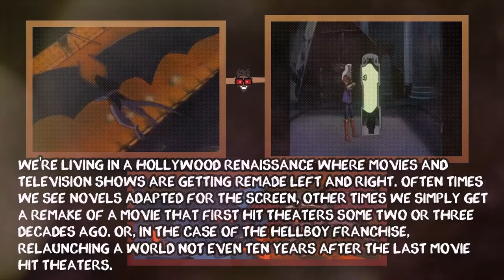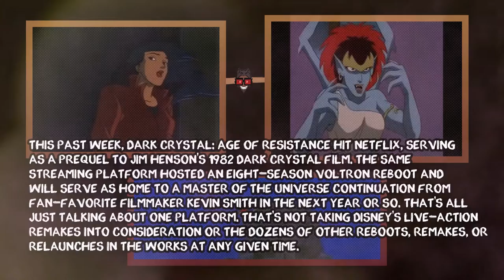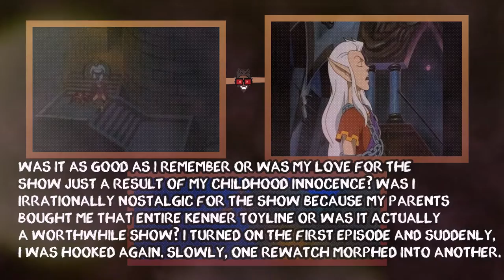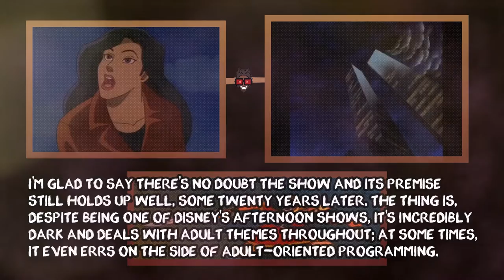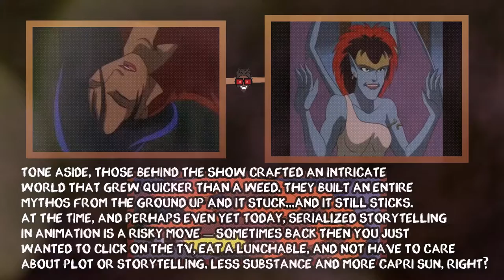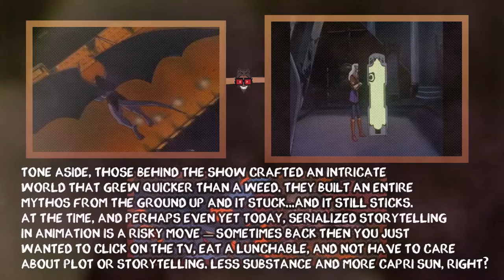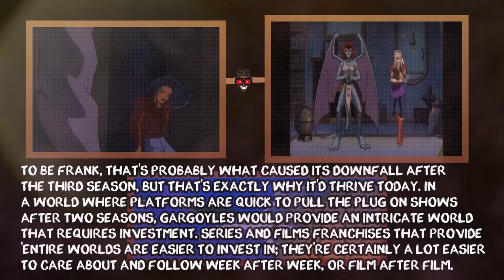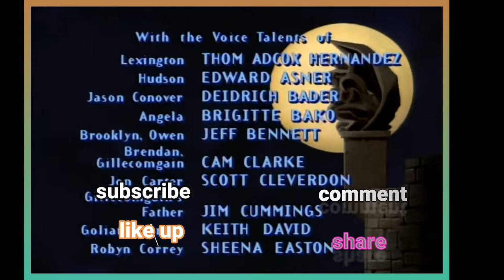Disney: Isn't It About Time for Another Gargoyles Show? "We Are Comics"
(Text Video) but done with that United Comics Universe style. I remember watching the show. I hope we do get a New Gargoyles Show. What about you? "We Are Comics'